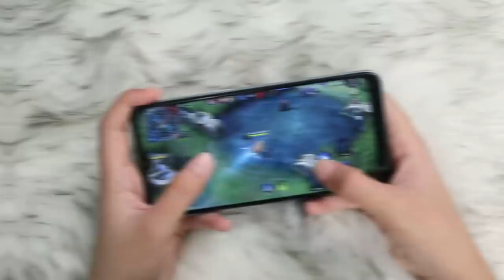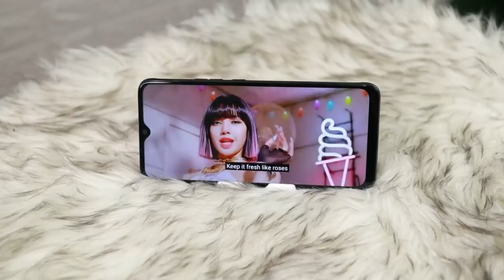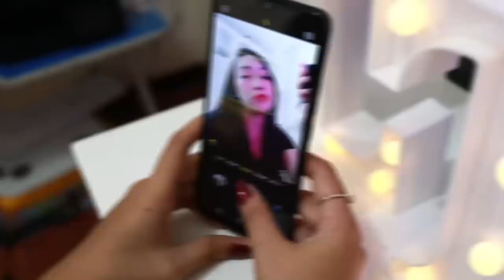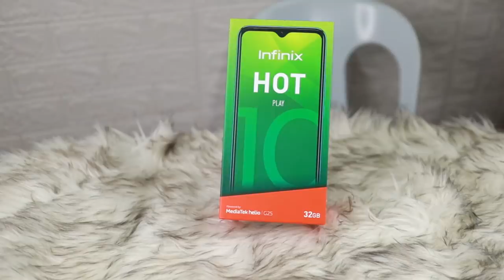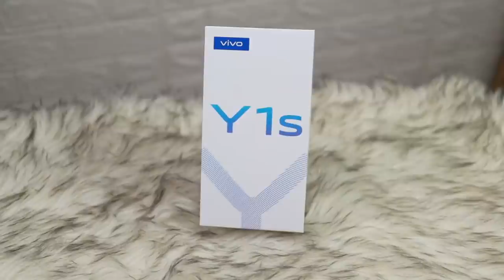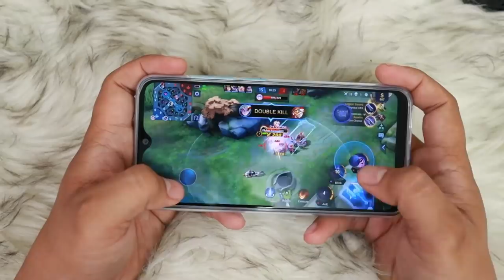TOP 5 BUDGET Phones Under P5,000.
Hello, Techies :) Top 5 Budget phones Under 5,000 PEsos.

search nyo lang guys.